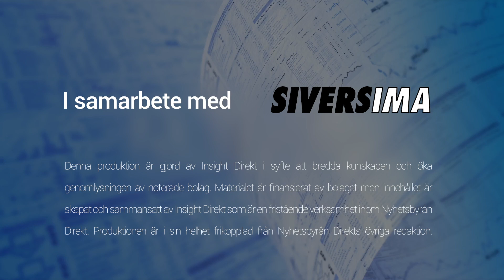Rapportkommentar Sivers IMA Q1 2020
00:15 Siffrorna
01:00 Viktigaste händelserna under Q1
01:50 Hur pandemin har påverkat bolaget
03:30 11 nya testkit
04:08 Om nyemissionen
05.56 Tittarfråga om den långsiktiga lönsamheten i investeringscaset Sivers IMA

Anders Storm, VD för Sivers IMA intervjuas efter 1 kv delårsrapport. Sivers IMA utvecklar, tillverkar och säljer chip, komponenter samt moduler till data och telekommarknaden. Bolages produkter gör det möjligt att skicka information både trådlöst samt via fiber med hög datahastighet.